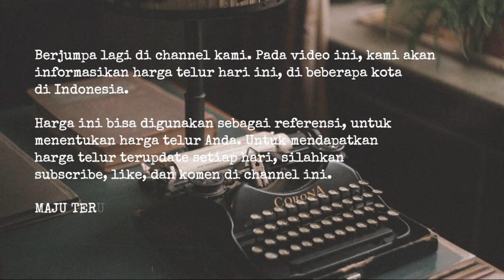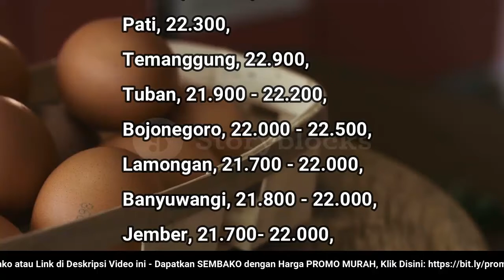🔴 UPDATE: Harga Telur Ayam Ras Hari Ini, Kamis 13 Oktober 2022